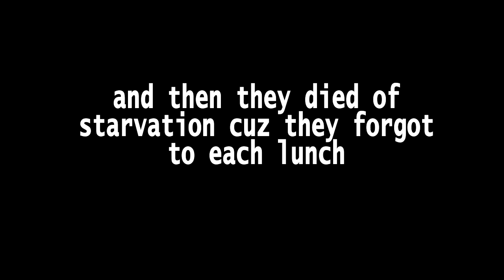Steamed Hams but Chalmers is an aggressive redditor and then they fight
some shit I made when I was sick with the coffy woffy from the country where your phones are made and drive workers to go to forever sleepy. Also I wanted to jump on the steamed hams bandwagon while it's made it's minor resurgence.

Anyway Chalmers browses r/atheism way too much and it takes a toll on his most miniscule interactions irl but seymour doesn't take it lying down and they both bALLREOom blitzzzzzzzzzzzzzzzzzzzz